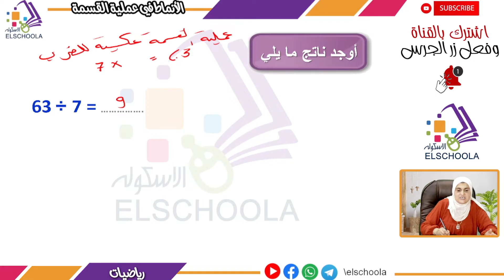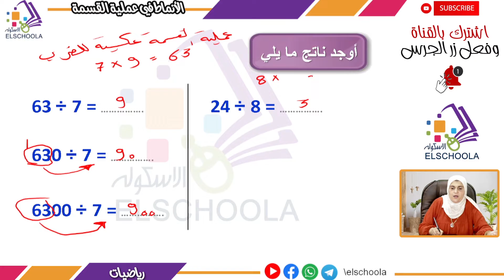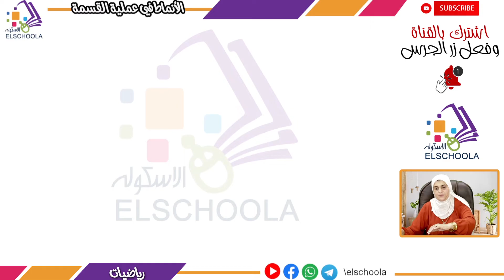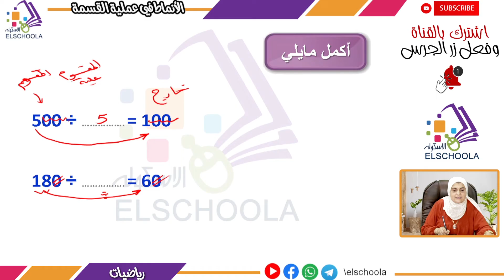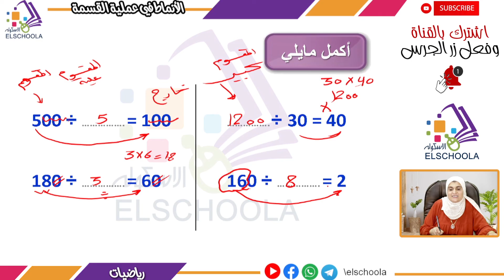الأنماط في عملية القسمة | رياضيات رابعة ابتدائي | الاسكوله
أ.عبير عباس _ رياضيات _ الصف الرابع الابتدائي _ الترم الأول _ الوحدة السابعة _ المفهوم الثاني _ الأنماط في عملية القسمة _ المنهج المصري.